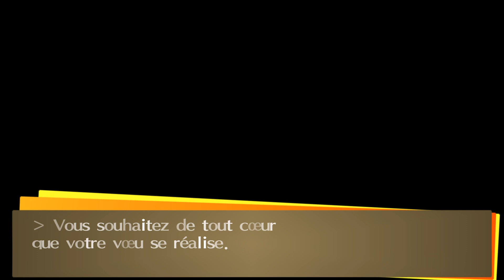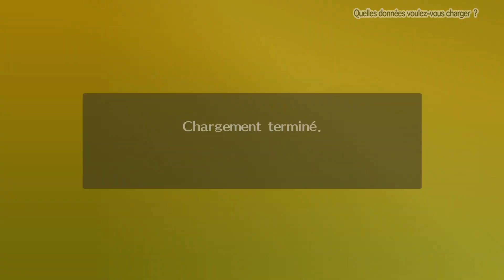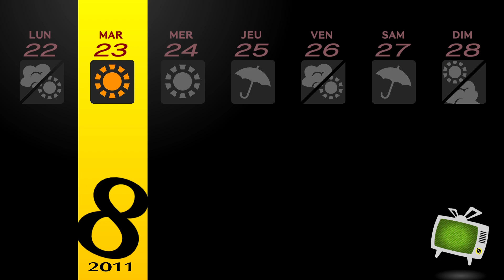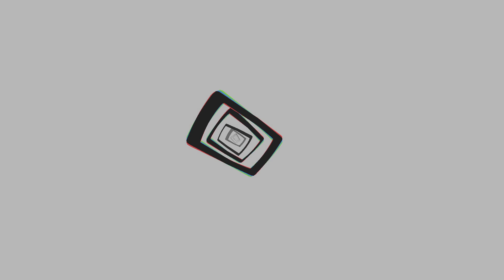P4G NG+ 16 Le premier festival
0:00 19 août
2:05 20 août
2:54 21 août
27:57 22 août
36:30 23 août
38:22 24 août
43:04 25 août
43:51 26 août
46:36 27 août